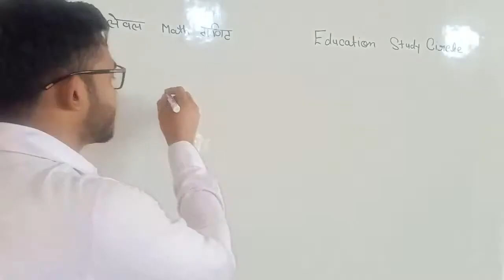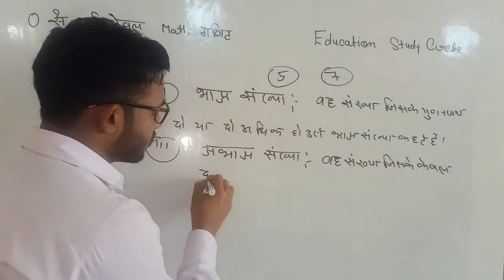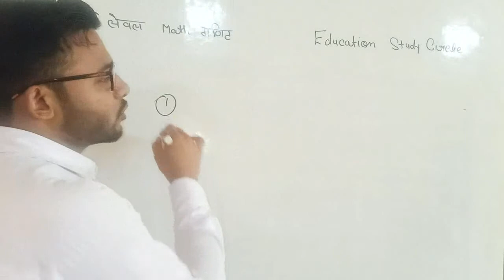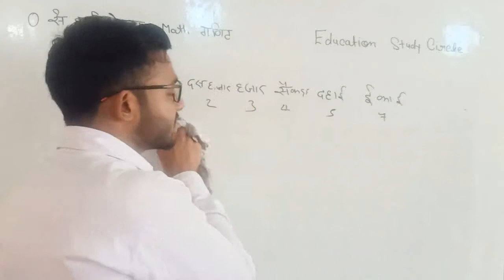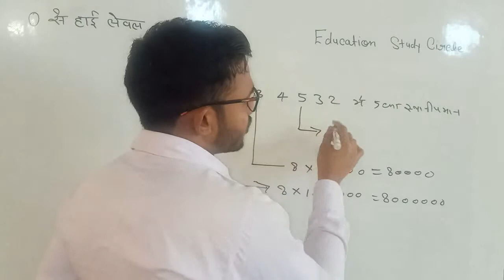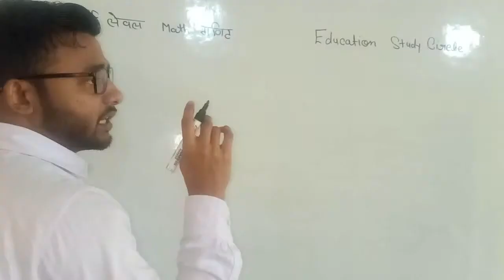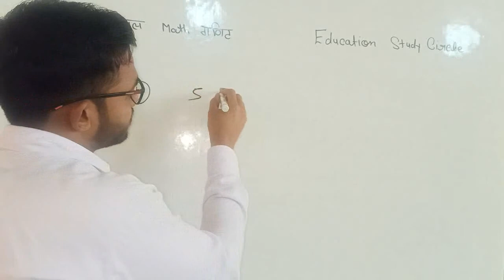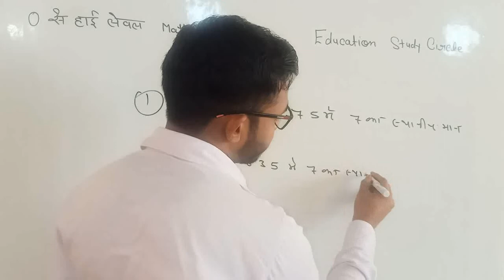Basic Math Part 2 in hindi Basic math Class in hindi Basic Math sthaniya man gyat karna sikhe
Basic Math in hindi Basic math Class in hindi कमजोर छात्रों के लिए जिनको गणित नही आती Suru se Math
Basic Math Part 2 in hindi Basic math Class in hindi Maths Zero Level to high level Maths Basic Math
स्थानीय मान तथा जातीय मान या अंकित मान ज्ञात करने की सबसे आसान ट्रिक
Maths|Zero Level Maths|Basic maths|Part-2 | Basic Maths जीरो लेवल की गणित
Maths Kaise Seekhen,
Ganit Kaise Seekhen,
बच्चे_गणित_कैसे_सीखते-हैं,
बच्चों को जोड़ सिखाने का तरीका,
*आप को गणित सिखाने की 100% गारंटी*
If you can't understand Hindi language)
*खुद से पूछें*
💜1_क्या आपको गणित(Maths) नहीं आती
💖2_क्या आपको गणित(Maths) से डर लगता है
💜*3_क्या आप Maths सीखना चाहते हैं*
⬇⬇एक बात रट लें Maths Asan hai है ⬇⬇
✅Zero se Hero✅
👉Zero Level Maths Part_1👈